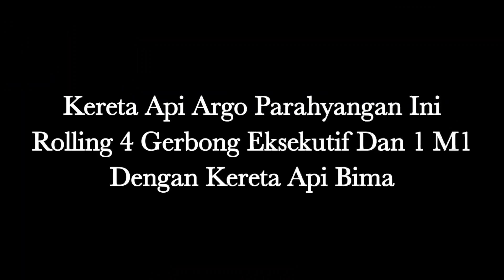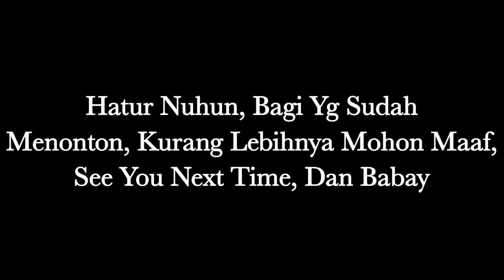KERETA API BIMA NYASAR KE DAOP 2 |Kereta Api Argo Parahyangan Berganti Kulit| Paradise Hunting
Assalamu'alaikum Semuanya, Semoga Hidup Kalian Selalu Berkah Dan Berada Diperlindungan Tuhan Yg Maha Kuasa, Amin.

Di Video Kali Ini, Saya Mengabadikan Moment Kereta Api Argo Parahyangan yang Menggunakan Rangkaian Eksekutif Milik Kereta Api Bima.

Okk Bagaimana Keseruannya? Yok Cekidot Langsung Simak Videonya.

Note : Biar Gk Terjadi Kesalahpahaman, Mangga Dibaca Deskripsi Baik² Dan Simak Videonya Sampai Selesai, Naikan Kualitas Nya Ke 1080p Agar Joss Menikmatinya:D

Yuk Yg Mau Join Grup WhatsApp Resmi Kami, Disini Kalian Bisa Membahas :
- Seputar Kereta Api
- Hunting
- Trip
Dan Disini juga Akan Ada Event Tiap Minggunya Loh, Yaitu Video Hunting Terbaik Para Subscribers Kami, Jangan Lupa Kirim Video Hunting Terbaik Kalian ke Sini, Siapa Tau Bisa Masuk ke Dalam YouTube Kami:D
Okk Salam Hangat Railfans

Oke Slur Segitu Saja, Mohon Maaf Untuk Kurang Lebihnya, Sekian Wassalamu'alaikum.
Terima Kasih.